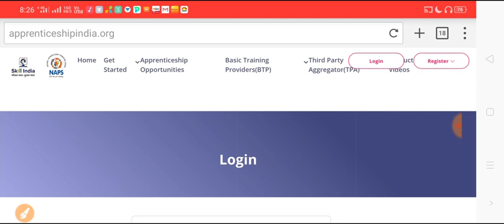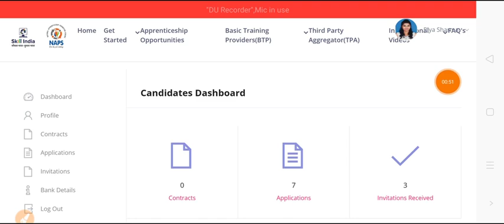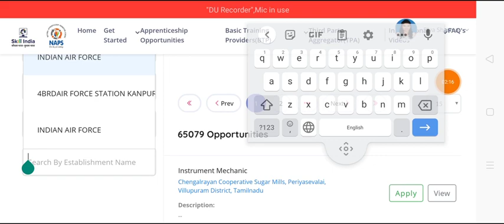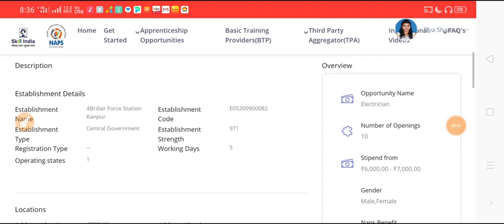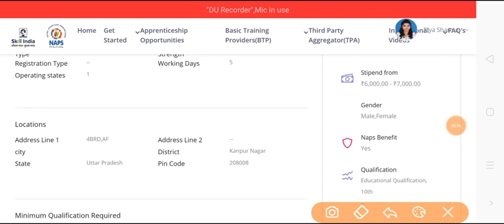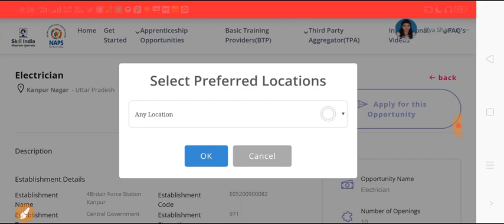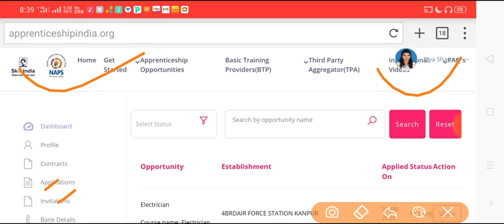Indian Air Force Apprentice 2020 Online Form Kaise Bhare| 4BRD Air Force Kanpur Apprentice Vacancy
Indian Air Force Apprentice Vacancy 2020

Indian Force Apprentice Online Form kaise bhare
Indian Air Force Apprentice Recruitment 2020
ITI apprenticeship vacancies
ITI Apprentice Vacancy 2020
Indian Air Force Apprentice Bharti 2020